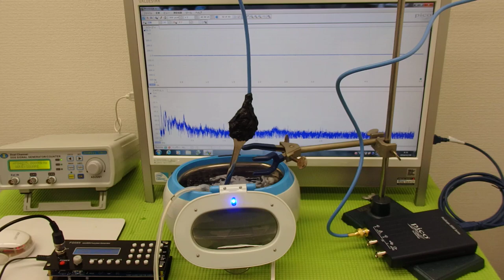超音波洗浄器の発振制御システム（超音波の非線形制御） ultrasonic-labo